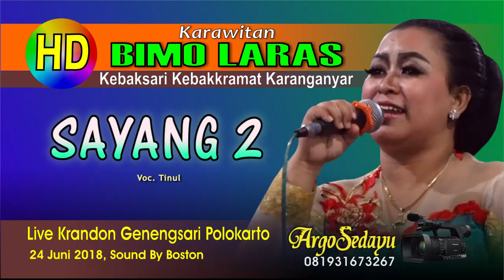SAYANG 2 (HD) Cokek Mania BIMO LARAS Kebakkramat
Dokumen Argosedayu Video Shooting HD Quality Cling. Karawitan Bimo Laras dari Kebaksari Kebakkramat Karanganyar rekaman live dari desa Krandon Genengsari Polokarto Sukoharjo. bersama Boston Audio Sound System. Gending Cokek Tayub Sragenan Dangdut Koplo sayang 2 oleh Tinul.